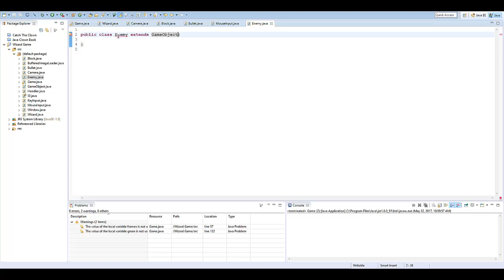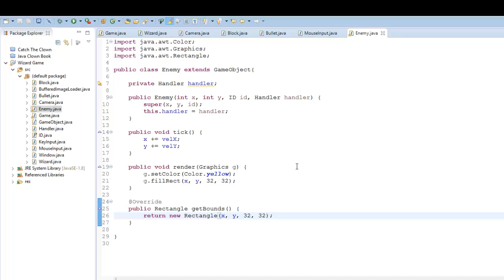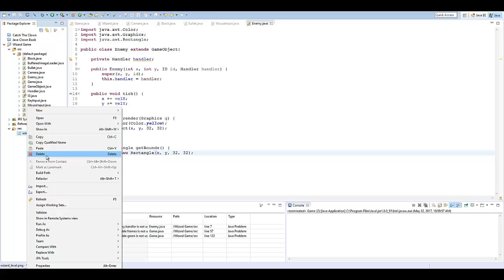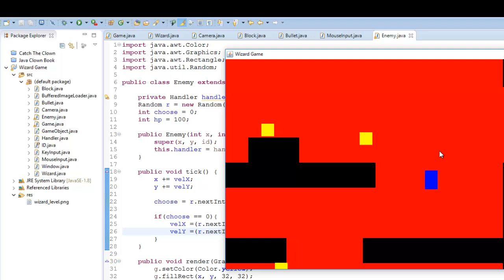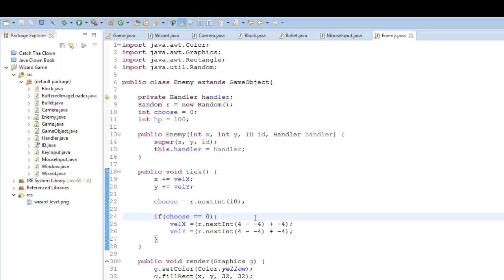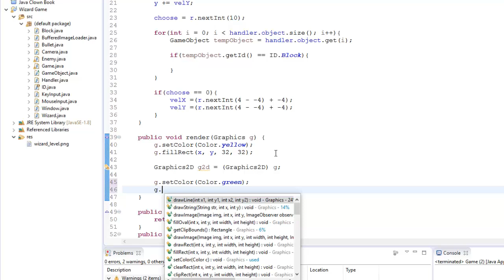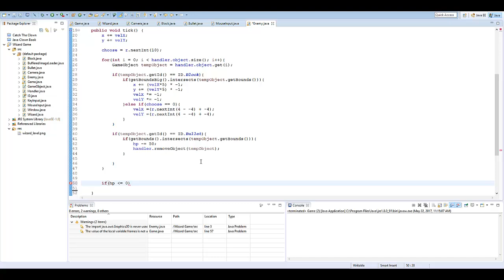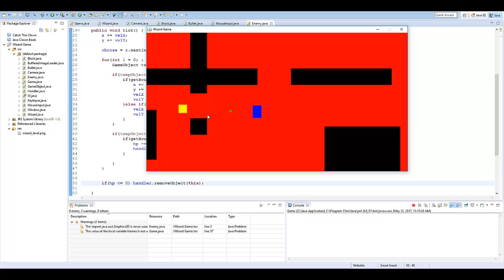Java Game Programming Wizard Top Down Shooter Part 9